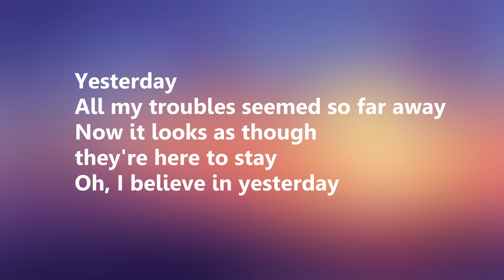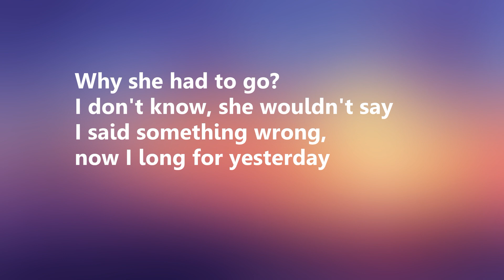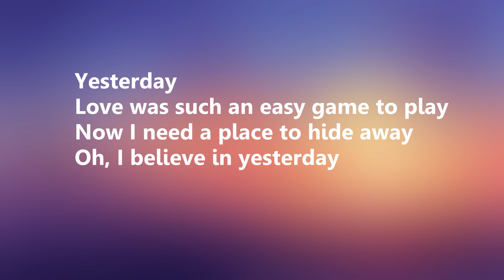Elvis Presley - Yesterday (Lyrics)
This is a song by Elvis Presley - Yesterday.

Why she had to go? I don't know, she wouldn't say
I said something wrong, now I long for yesterday